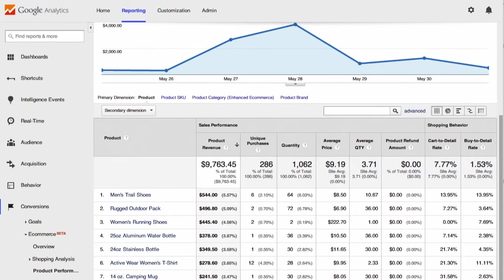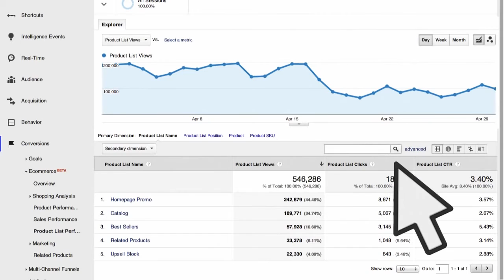Ecommerce Analytics - Расширенная электронная торговля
Ecommerce Analytics: Аналитика в электронной торговле "От данных к решениям." Видеокурс от Analytics Academy на русском языке

Официальное видео от Google, неофициальная озвучка.